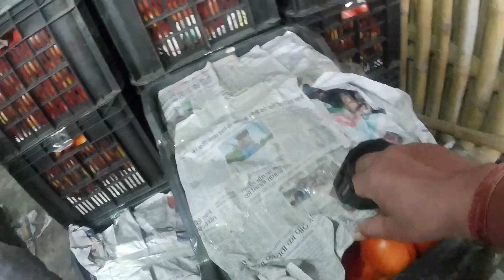capsicum price price in siliguri | siliguri regulated market rate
capcicom price in siliguri siliguri regulated market rate
इस वीडियो में शिमला मिर्च प्राइस इन सिलीगुड़ी सिलीगुड़ी रेगुलेटेड मार्केट रेट टमाटो प्राइस इन सिलीगुड़ी रेगुलेटेड मार्केट सिलीगुड़ी का है |
In this video capsicum price in siliguri siliguri regulated market rate tomato price in siliguri regulated market is of siliguri.
About Channel:

हिमांशु एग्रो व्लॉग्स भरोसेमंद हिंदी चैनल है। जो एग्रो प्रोडक्ट्स की लगातार जानकारी देता है साथ में एग्रो प्रोडक्ट्स निर्यात की भी जानकारी देता है |   इसके आलावा भारत की सभी सब्जी फल और मसालों की मंडियों की भी जानकारी देता मोटो व्लॉगिंग के जरिये |
Himanshu Agro Vlogs is Trusted Hindi Channel. Which gives continuous information about agro products, as well as gives information about agro products export. Apart from this, through Moto Vlogging also gives information about the markets of all vegetables, fruits and spices in India.